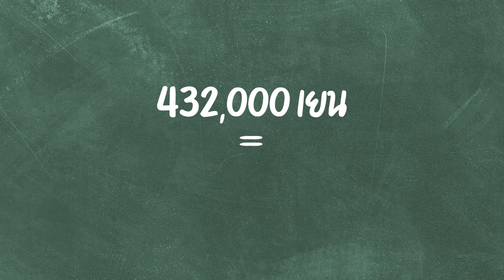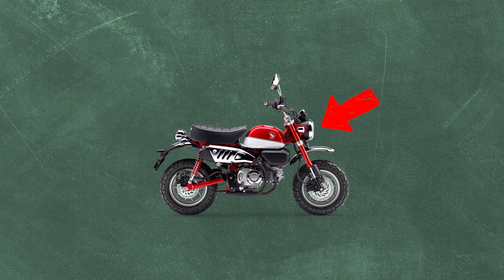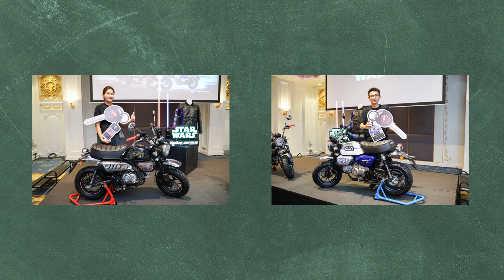Honda Monkey ใครจะรู้ว่าขวัญใจมหาชนรุ่นนี้มีจุดกำเนิดอยู่ในสวนสนุก!!!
Honda Monkey เป็นขวัญใจมหาชนได้ขนาดนี้... ใครจะรู้ว่ามีจุดกำเนิดอยู่ในสวนสนุก!!!

รายการเนื้อหา :
00:00 - เกริ่นนำ
00:10 - Z100 เหตุเกิดจากช่างซน
01:23 - CZ100 สุดยอดของหายาก
02:20 - Z50M ลิงน้อยรุ่นพกพา
03:53 - จุดสิ้นสุดของ 50 CC
04:33 - Monkey125 ลิงน้อยคอยรัก
05:00 - Monkey x Star Wars